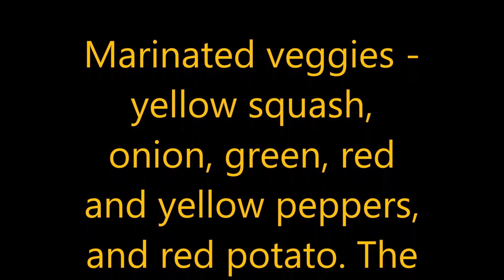Cooking With Fire - Campfire Veggies With Turkey Kielbasa